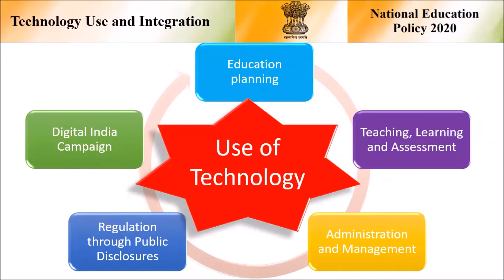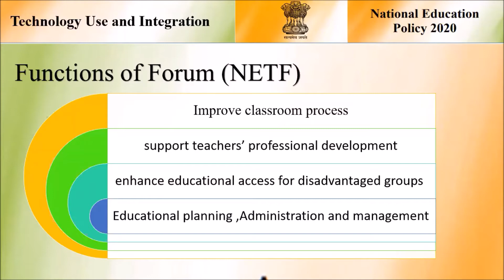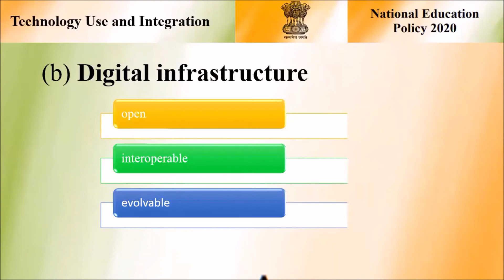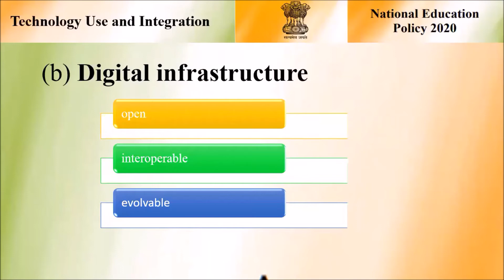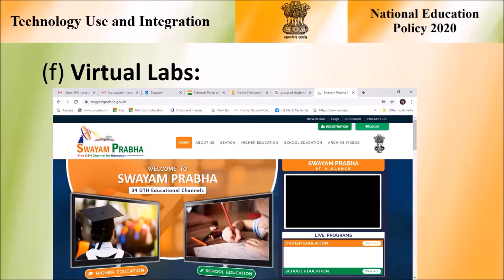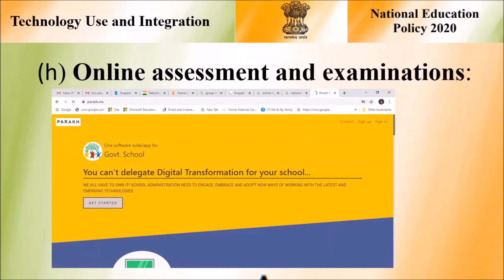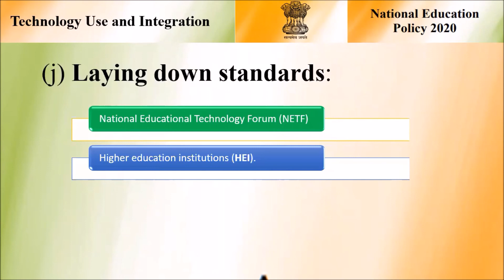RECOMMENDATIONS NATIONAL EDUCATION POLICY 2020 | USE AND INTEGRATION OF TECHNOLOGY IN EDN| NETF